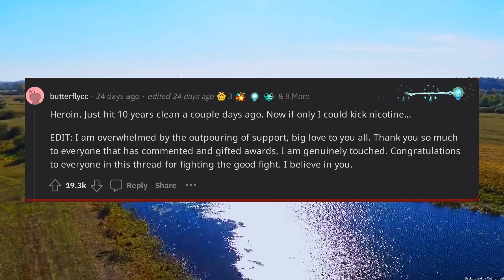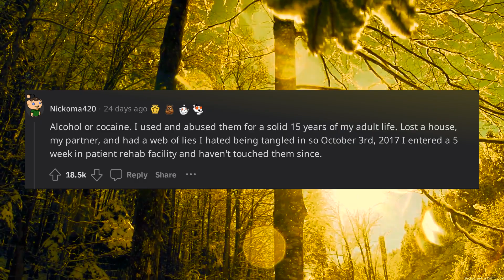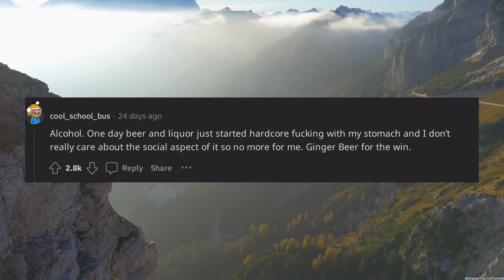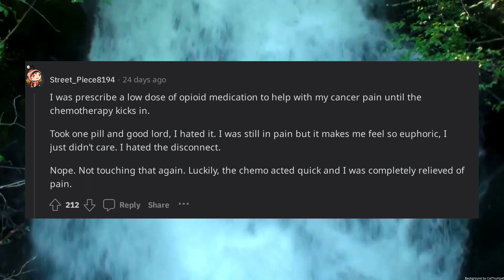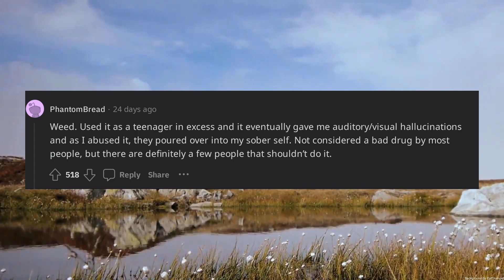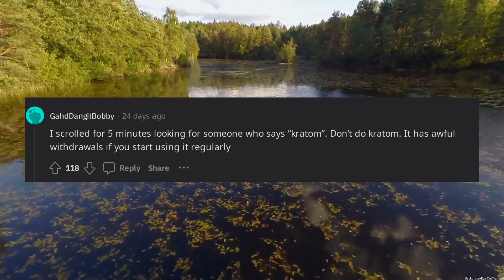What drug will you never touch again and why